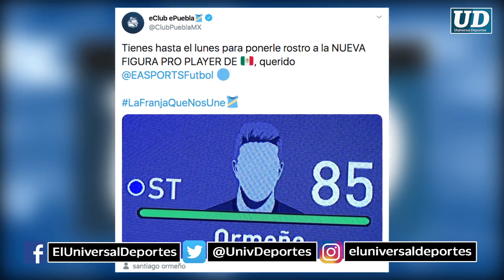Puebla exige a FIFA 20 colocar el rostro de Ormeño tras derrotal al América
“Tienes hasta el lunes para ponerle rostro a la nueva figura", escribió el tío Puebla